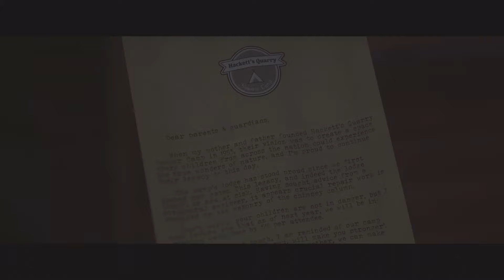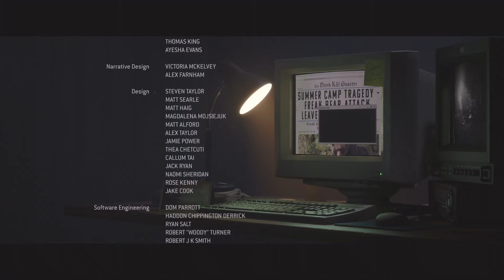THE QUARRY | Part 11 | FINALE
To summarise; This was meh for me. Nowhere near as fun as Until Dawn. I dunno if I just got a shit ending or what, but I felt it was pretty naff. Did anyone get a better ending? Lemme know in the comments.